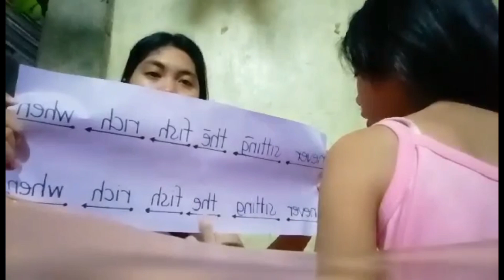Week 9 Day 1 Lesson 74